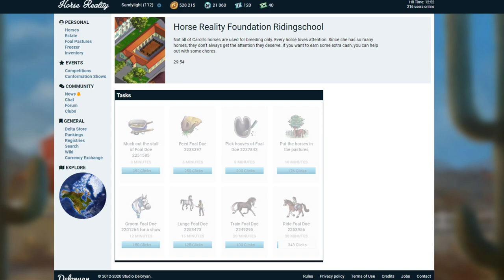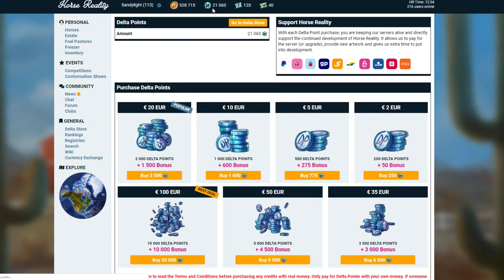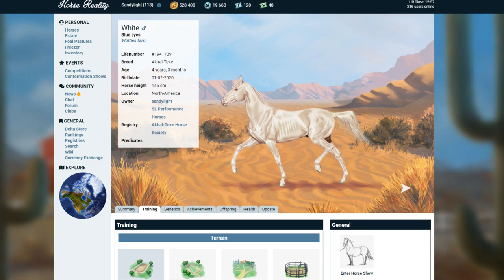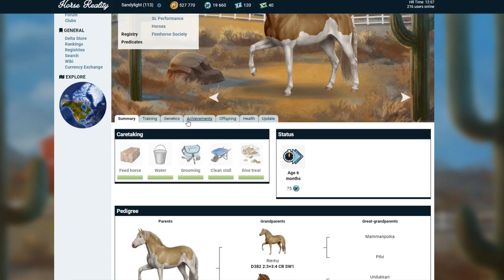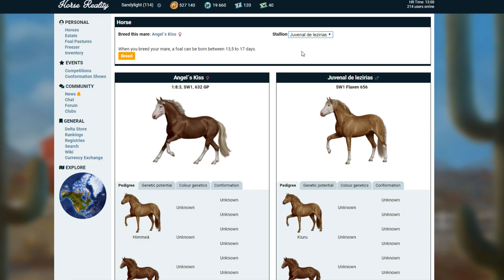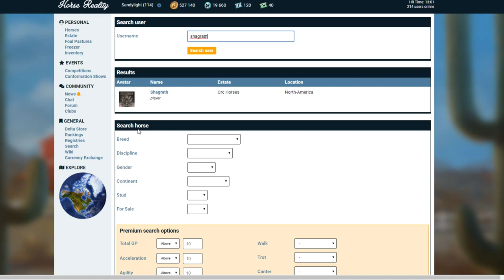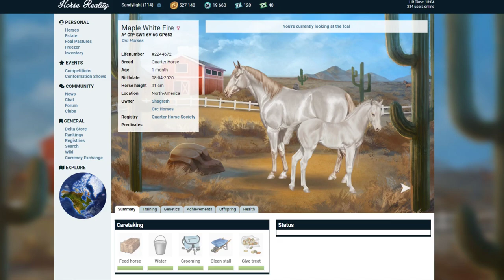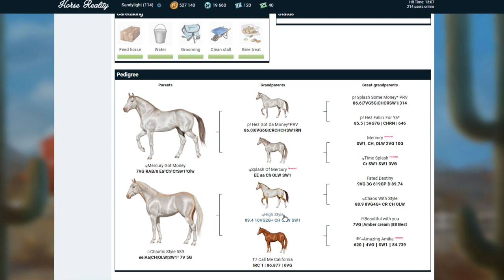Ich habe die KONTROLLE über meine FOHLEN verloren 🤦🏻‍♀️ Horse Reality #110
Ingame-Name: SANDYLIGHT
Ranch: SL Performance Horses
Location: North America